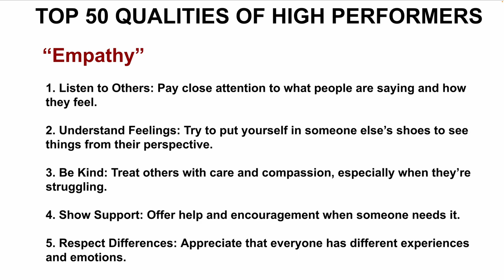TOP 50 QUALITIES OF HIGH PERFORMERS EMPATHY CAREER SUCCESS BEST TIPS GETTING PROMOTION| InterviewDOT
**Empathy: The Underrated Strength of High Performers**

When we think of high performers, traits like drive, discipline, and productivity often come to mind. However, one of the most crucial and often overlooked attributes that sets high performers apart is empathy. Empathy, the ability to understand and share the feelings of others, is a vital soft skill that enhances collaboration, leadership, and overall effectiveness in any high-performing individual. It builds deeper connections, improves communication, and helps create supportive environments where others can also thrive. Here’s how empathy contributes to the success of high performers.

### **1. Empathy Enhances Leadership**

At the core of leadership is the ability to inspire and guide others toward a common goal. High performers with empathy stand out as leaders because they understand the emotions, needs, and motivations of their team members. Empathetic leaders:

- **Foster trust and loyalty**: Empathy helps leaders build strong relationships based on mutual respect and understanding. Employees are more likely to feel valued and remain loyal to leaders who show genuine concern for their well-being and development.

- **Empower others**: By recognizing the strengths and challenges of individual team members, empathetic leaders can delegate tasks more effectively and provide the right support. They encourage growth by acknowledging each person’s unique contributions and providing feedback in ways that motivate rather than discourage.

- **Resolve conflicts**: In high-pressure environments, conflicts are inevitable. High performers with empathy are able to mediate disputes by understanding each party’s perspective, finding common ground, and facilitating fair resolutions. This creates a more harmonious and productive workplace.

### **2. Empathy Improves Communication**

Effective communication is a hallmark of high performers, and empathy plays a crucial role in fostering open and clear communication channels. When high performers practice empathy, they are better able to:

- **Listen actively**: Empathy enhances active listening, the ability to fully focus on, understand, and respond to others without judgment. High performers who listen empathetically can grasp not only the content of the conversation but also the emotions behind it, leading to deeper understanding and more thoughtful responses.

- **Tailor their message**: High performers recognize that different people interpret messages differently based on their emotions, backgrounds, and experiences. Empathy allows them to adjust their communication style to meet the needs of their audience, ensuring that their message is not only heard but understood.

- **Read non-verbal cues**: Communication goes beyond words. High performers with empathy are attuned to non-verbal signals such as body language, tone of voice, and facial expressions. This allows them to gauge how others are feeling and respond appropriately, fostering a sense of connection and understanding.

### **3. Empathy Drives Collaboration**

In today’s interconnected world, collaboration is essential for success. High performers leverage empathy to work more effectively with others by building strong collaborative relationships. They use empathy to:

- **Create inclusive environments**: Empathy allows high performers to recognize the diverse experiences and perspectives that others bring to the table. By fostering inclusivity, they ensure that everyone feels heard and valued, which leads to more creative solutions and better decision-making.

- **Balance individual and group needs**: High performers understand that successful collaboration requires balancing personal interests with collective goals. Empathy enables them to see things from both perspectives, helping them navigate the complex dynamics of teamwork while ensuring that everyone’s contributions are acknowledged.

- **Diffuse tensions**: When working in groups, tensions can rise, especially in high-stakes environments. Empathetic high performers are skilled at identifying when others are feeling stressed or overwhelmed. They step in to offer support, encouragement, or a change in approach, helping to keep the team focused and productive.

### **4. Empathy Enhances Emotional Intelligence**

Empathy is a cornerstone of emotional intelligence (EQ), the ability to recognize, understand, and manage one’s own emotions as well as the emotions of others. High performers with high EQ are able to: